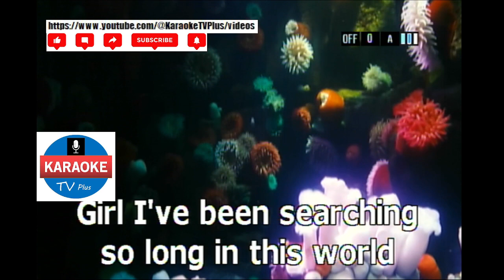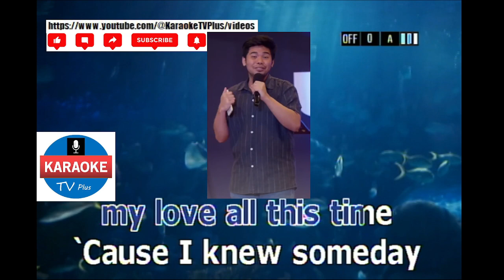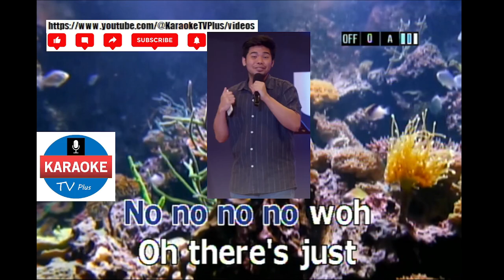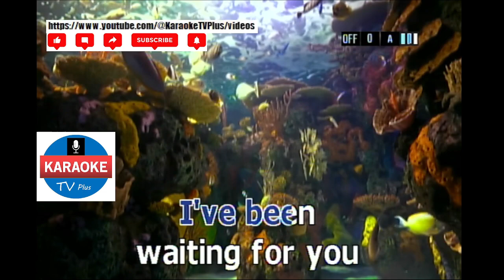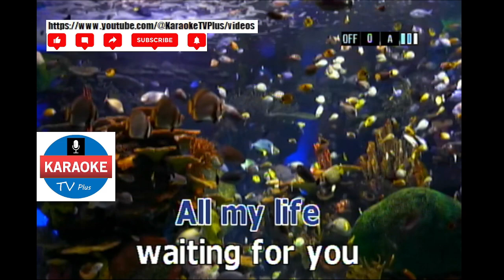I'VE BEEN WAITING FOR YOU - GUYS NEXT DOOR (KARAOKE)